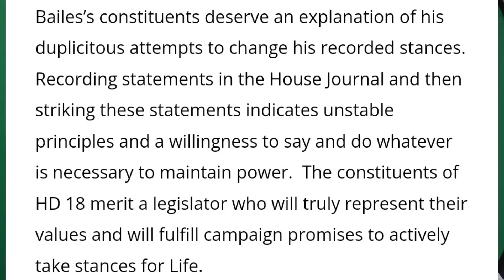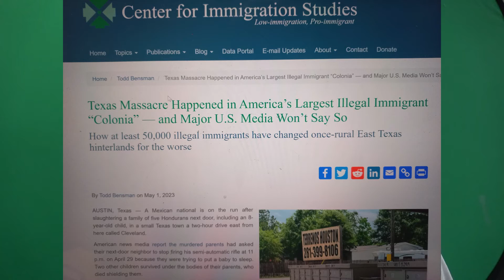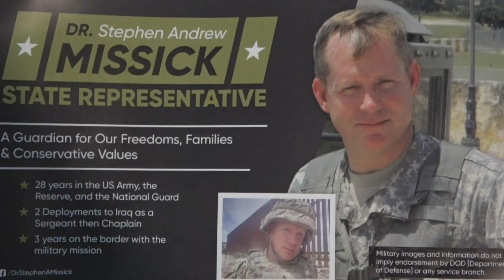Dr Missick for State Rep HD 18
Vote for me March 5, 2025